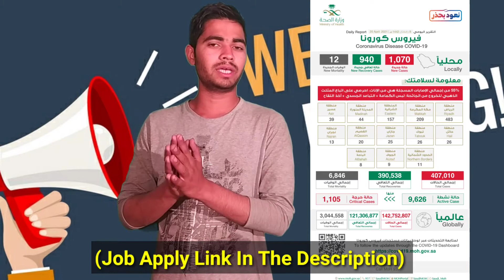Latest news job in saudi arab al dana international co.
Latest news India to Saudi Arab flight start on 17 may
Saudia flight 17 Mai ko start ho jayegi kya
Saudi Arab ki flight kab open Hogi
India se Saudi Arab ki flight kab open Hogi
Saudi Arab news flight
Flight news Saudi Arab
Kya new Visa Stamping ho rahi hai
Kya Saudi ki new Visa stamping ho rahi hai
India se Saudi ke liye direct flight kab open Hogi
Saudi coronavirus case
Saudia flight news

kya Oman se Saudi Arab Ja sakte hain
kya via Oman Saudi Ja sakte hr
kay via Nepal Saudi ja sakte he
kay via  Bangladesh se saudi Arabia ja sakte he flight Ban Saudi Arab
 Saudi Arab flight ban news

marketing job in Saudi Arab
marketing exit you

litter group Saudi Arab new job
Receptionist job saudi arab
Saudi arab job supervisor
Saudi arabia accountant job
10th class job saudi arab
12th class job saudi arab

Saudi Arab sales job visa
Saudi Arabia marketing job
Saudi Arabia customer service visa
finance job Saudi Arab

Saudi Arab information technology visa
Saudi Arab security safety job visa
Saudi Arab  maintenance technician job visa

Ac technician job dubai
Car danter job dubai
Electrical help visa dubai
Mechanical helper job dubai
Dubai job  tractor driving
Dubai job visa
Abu dhabi visa
Dubai free visa
Dubai job video
counter staff job Dubai
Staff service job
Cashiers job Dubai
Dubai job
Dubai visa
Forklift job Dubai
falcon pack job
falcon visa
Dubai company job
packing company
latest job Dubai
latest visa
latest job Gulf
Gulf job
Dubai mall job
Sharjah visa Mall
Dubai driver job
Mall helper
Dubai kitchen helper job
Dubai accountant job
Dubai shopping mall job
Dubai electrician job
Sharjah job Sharjah Mall
Grand Mall job
 Mall job